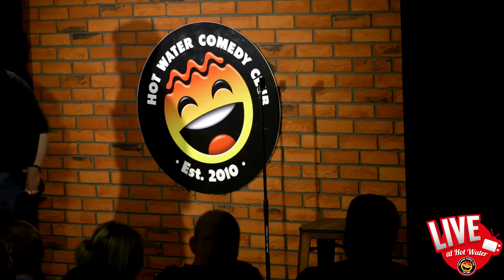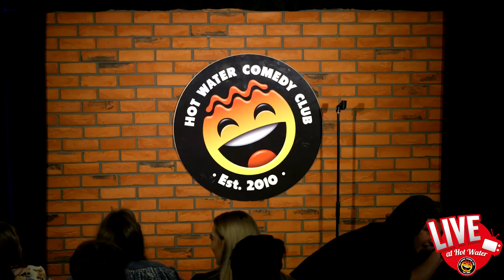Tom Houghton | LIVE at Hot Water Comedy Club